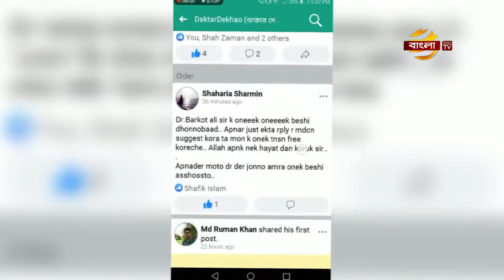DaktarDekhao (ডাক্তার দেখাও) অনলাইন ফ্রি মেডিকেল গ্রুপের প্রতিষ্ঠাতা সভাপতি ডা: হাবিবুর রহমান শেখ।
DaktarDekhao (ডাক্তার দেখাও) অনলাইন ফ্রি মেডিকেল গ্রুপ এর প্রতিষ্ঠাতা সভাপতি, চক্ষু রোগ বিশেষজ্ঞ এবং মাইক্রো সার্জন.
 ডা: মোঃ হাবিবুর রহমান শেখ, মস্কো, রাশিয়া।
পি.এই.ডি (চক্ষু), এফ.পি সি.এস (চক্ষু), এম.এস (চক্ষু), এম.ডি (রাশিয়া),আর. ডি.সি (জার্মানি)।